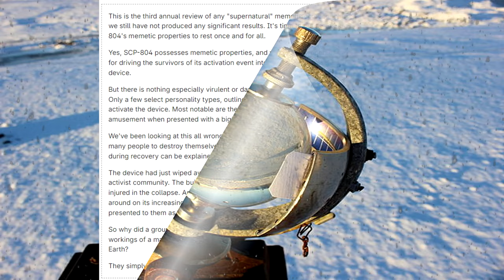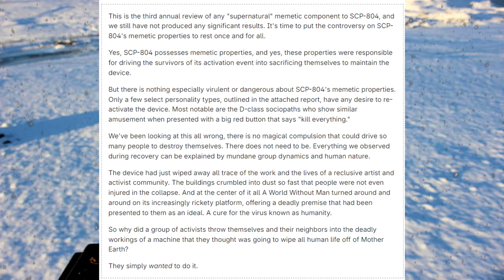SCP-804 World Without Man | Keter | Art Piece That Destroys Humanity! (SCP Foundation Readings)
This SCP Foundation story reading is about SCP-804 "World Without Man", a very dangerous keter class scp object contained by the SCP Foundation wiki. SCP-804 is a large art structure designed as a globe that causes all humanity, including man-objects, the deteriorate at a rapid pace, leaving nothing in the process. If this device wasn't stopped by its own effects, it could of caused an End Of The World Scenario!

SCP-804 is the remains of an art installation titled "World Without Man," revealed on ██/██/20██, by the defunct artists' group Unelmat Paremmasta Maailmasta. According to documentation retrieved and deleted from the artists' website during clean-up procedure, SCP-804 was originally a large, clear globe of the Earth, with several smaller globes and video equipment within. Promotional material on the website implied that the globe was to display images of pastoral wilderness untouched by mankind contrasted with visuals of abandoned human industry and decaying landmarks.

Upon activation before a small audience of prominent environmental activists and artists from the nearby community of █████ █████, SCP-804 began to display its destructive properties. We can only speculate if the device's output was intentional or not, as those involved in its construction perished during the incident or have gone into hiding.

While the globes within SCP-804 rotate, all man-made artifacts within approximately 100 meters begin to rapidly deteriorate until completely disintegrated. The effect applies to anything ranging from machinery to buildings, clothing, plastics, synthetic chemical compounds and any tool more complex than a sharpened stick of wood. The area of effect grows the longer the device is active, with the effect growing ever stronger at its source. Human tissue is also affected at a slower rate of decay, causing victims to become emaciated as they lose body mass—leading up to collapse of the skeleton and death, with the body swiftly breaking down into component matter shortly thereafter. Non-human life is completely unaffected. Persons who escape the area of effect experience symptoms similar to prolonged starvation but can return to full health with proper care.

If not for the fact that it is not entirely immune to its own effect, SCP-804 would have had the potential to remove all trace of humanity from the globe in a matter of weeks. Judging from the observed rate of destruction upon original activation versus its current capabilities under testing, SCP-804's capabilities have been impaired by the damage it caused to itself. However, sustained use still presents an extreme threat especially if the device is somehow refined or repaired.

Due to the circumstances in which SCP-804 was secured it is strongly believed that the device also possesses some form of mental compulsion on those who view it, but testing is still on-going to determine if that property has also been compromised by the decay of SCP-804 and how it might be contained. See Recovery Log for further information.

Time Stamps
00:00 Introduction
01:07 Description
04:08 Recovery Log SCP-804:
07:58 Addendum
08:20 Contingency 804-X
08:27 Memetic Research Report, revised July 2011 by Dr. Johannes Sorts